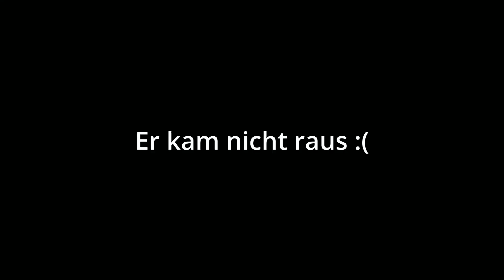Top 1000 im Trio Cash Cup mit Controller ?! (no Build)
Schaut euch das Video bis zum Ende an um zu erfahren, ob wie ich geplaced habe. Es war ein super witziger Cup und es hat auch sehr lange gedauert das Video fertig zu cutten. Wenn euch das Video gefallen hat dann lasst doch gerne ein ABO da.

🎮 Mein Gaming Equipment:
Maus: Razer Naga Trinity
Tastatur: Razer Huntsman mini
1. Bildschirm: AOC C27G2ZU/BK Curved 27 Zoll Full-HD Monitor 240 Hz
2. Bildschirm: BenQ GL2780 68,5 cm (27 Zoll) 144 Hz
Prozessor: Intel Core I5-12600KF
Grafikkarte:  Geforce RTX 3070ti
Mainboard: Intel Core I5-12600KF
Fortnite Settings:
- Resolution: 1920x1080
- Empfindlichkeit: X: 5,1% | Y: 5.4% | Zielen: 30,7%
- DPI: 1450